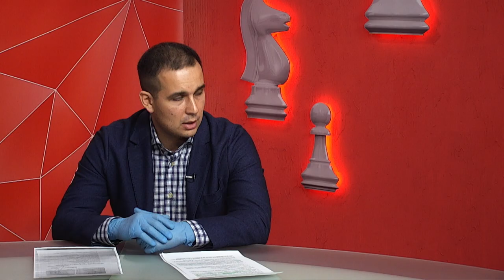Каміль Примаков: як працює транспорт Дніпра - програма "Шах і мат"